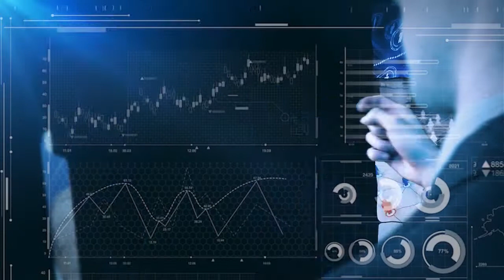Proiectul pentru mobilitate urbană, la Făgăraş